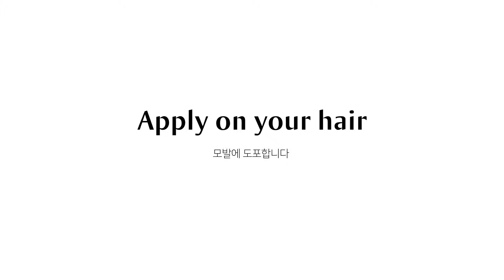[ HOW TO USE ] Lador wonder hair clinic ( wonder balm & wonder tear)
아도르 원더크리닉 사용방법 안내 ( 원더밤 & 티어)